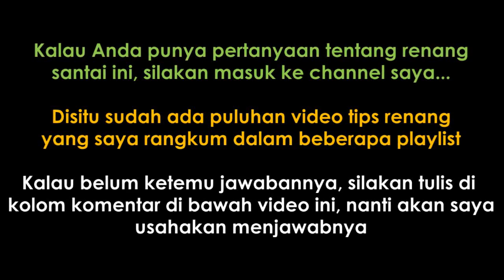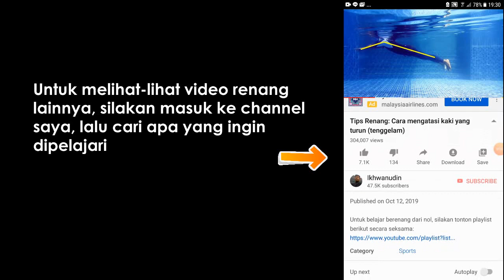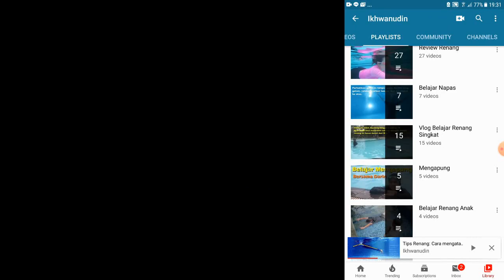Kesalahan umum pemula: Posisi kepala renang gaya bebas